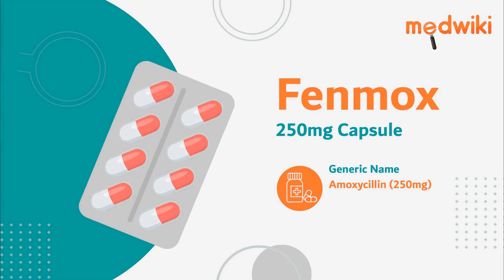Fenmox 250mg Capsule - Uses, Benefits and Side Effects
Fenmox 250mg Capsule